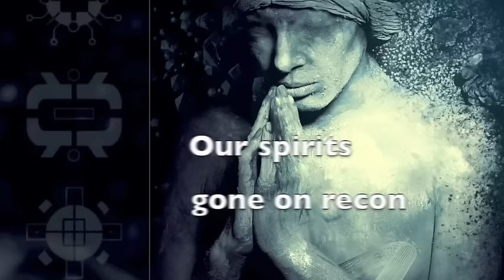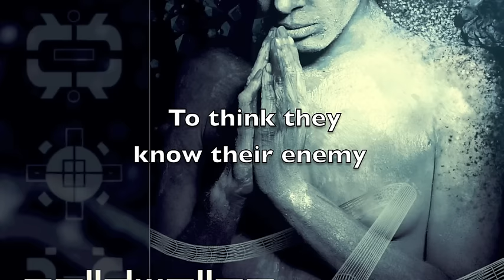Celldweller - Ghosts (feat. Tom Salta)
The self-titled debut that started it all has turned ten.

At the dawn of the new millennium, songwriter, producer, and multi- instrumentalist Klayton created Celldweller, a ground-breaking aural entity for the next age. Thriving on originality, Celldweller cross-bred electronic styles such as Drum'n'Bass and Psy-Trance with modern Alternative Rock and Metal on his self-titled debut, released independently in 2003.

The Celldweller album met with critical acclaim while climbing to #17 on the Billboard Internet Sales Chart. Celldweller gained Top 40 Metal Radio charting with the track "I Believe You" pulling into a solid 11th place on the R&R Alternative Specialty Show Chart. Achieving a feat shared by only an elite handful of albums, every song on Celldweller was eventually licensed for use in popular media. These songs were heard in movie trailers, TV shows, and games such as Spider Man 2, Constantine, Crackdown, Need for Speed: Most Wanted, Enter the Matrix, CSI, UFC, The Shield, and more.

Now, Celldweller has been reissued to celebrate the tenth anniversary of its release with updated artwork and a second disc of remixes, demos, and previously unheard rarities (all remastered for this release). While Klayton busies himself in his Detroit studio preparing the future of Celldweller for 2013, celebrate the past with this monumental work.